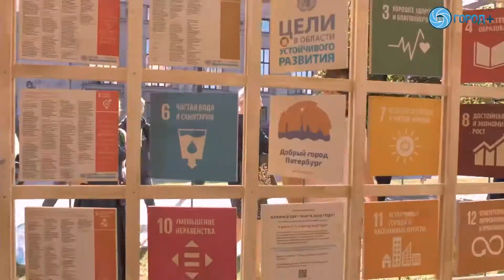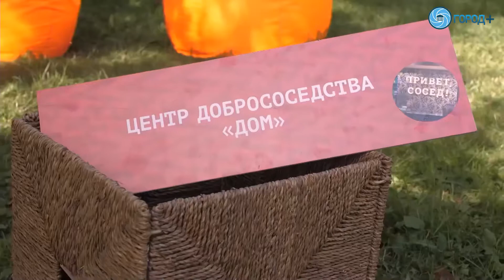Центр добрососедства Петроградского района отпразднует юбилей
Центр добрососедства Петроградского района «Дом» 16 ноября отметит свой первый День рождения. В преддверии праздника общественные и молодежные организации, творческие сообщества и благотворительные фонды города подготовят целую серию увлекательных событий на любой вкус. К празднованию смогут присоединиться все желающие жители Петербурга, рассказала в интервью Городу+ куратор центра Вероника Сединина.